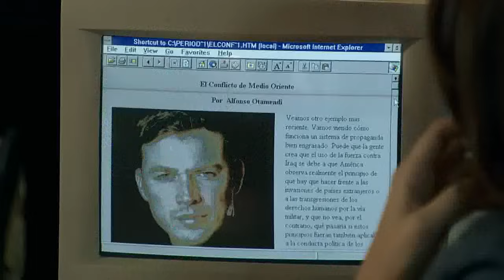El Señor de los Cielos | Capítulo 38 | Telemundo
Capítulo 38
Video oficial de la novela de Telemundo El Señor de los Cielos  completo: Aurelio Casillas (Rafael Amaya) El Señor de los Cielos es la fascinante historia de Aurelio Casillas, un hombre con una firme convicción y ambición de grandeza, a pesar de sus humildes comienzos en Sinaloa, México.